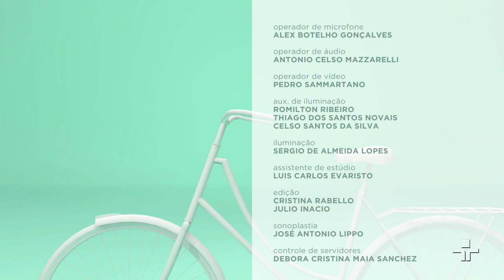O que faz a ONG Make-A-Wish? | Momento Papo de Mãe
Você tem um sonho? Existe no Brasil uma ONG realizadora de sonhos de crianças e jovens que passam por tratamento de alguma doença grave. É a ONG Make-A-Wish! Luciana, da ONG, contou como ela funciona. Realizar o sonho de um filho ou filha é ter o próprio sonho. Luciana e Anna Laura foram juntas participar do programa. A filha ficou com sequelas de um tratamento para leucemia, pediu para a Make-A-Wish uma cachorrinha e foi atendida. O nome dela é Manuela, uma yorkshire. Roberta Garcia, também da ONG, falou sobre outros sonhos e como eles são realizados.